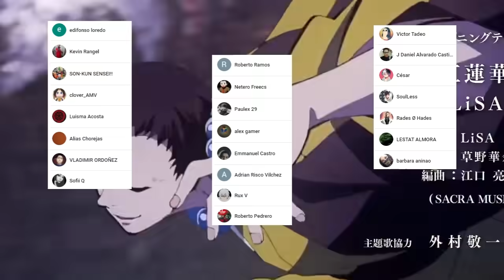KIMETSU NO YAIBA esta de REGRESO 🔥 RENGOKU es PERFECTO !!! ARCO del TREN Infinito || CAPITULO 1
HOLA AMIGOS LES TRAEMOS UN NUEVO VÍDEO ESTA VEZ CON MI ANALISIS DEL CAPITULO 1 DEL ARCO DEL TREN INFINITO , DEJENME SU OPINIÓN EN LOS COMENTARIOS.